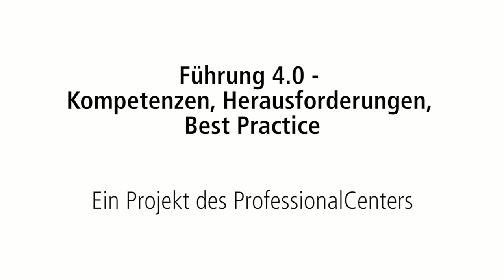Online-Vorlesung Führung 4.0 // Katharina Sporleder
Wie sieht Führung in der heutigen Zeit aus? Welche Methoden, Werte und
Handlungsansätze haben sich bewährt? Wie werden Herausforderungen
gemeistert und wie sieht die Personalführung oder die Integration der
Digitalisierung oder Internationalisierung in unterschiedlichen
Arbeitssettings aus? Welche Kompetenzen benötigen Studierende als
zukünftige Führungskräfte?
Um diese und weitere Fragen geht es in der online Vorlesung „Führung
4.0“ des ProfessionalCenters der Universität zu Köln. Anna Nguyen
interviewt Führungskräfte aus unterschiedlichen Kontexten mit dem
Ziel, den Studierenden Einblicke in die heutige Arbeitswelt zu
ermöglichen, zu inspirieren und ein „Out of the Box Denken“ zu fördern.